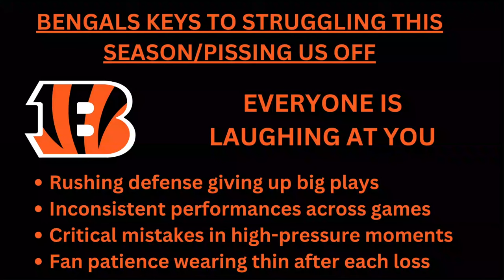Cincinnati Bengals vs Los Angeles Chargers Week 11 Preview: MUST WIN!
Here is my preview as the Cincinnati Bengals take on the Los Angeles Chargers in Week 11 at SoFi Stadium. For us, Joe Burrow and the Bengals offense are looking to make a statement against Justin Herbert and the Chargers. Can Joe Burrow, Jamarr Chase and the Bengals get things going against Joey Bosa and the Chargers defense? The Bengals defense will need to step up to contain Herbert and the Chargers offense if they want to come out on top. In this Week 11 preview, I break down the keys to the game and ask the simple question to all Bengals fans; Will the Bengals come out victorious in a game of desperation, or will the Chargers spoil the party on SNF on NBC?

Chapters:
0:00 Intro To Bengals vs Chargers Preview
1:58 A Look at the Bengals
3:37 A Look at our Opponent (Chargers)
6:08 Why We Are Struggling
9:23 Final Messages and Outro